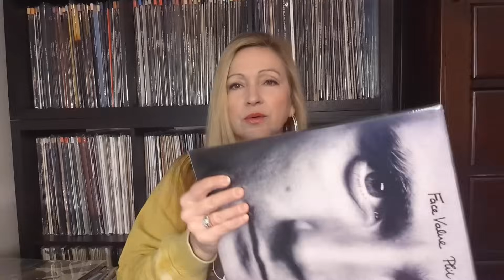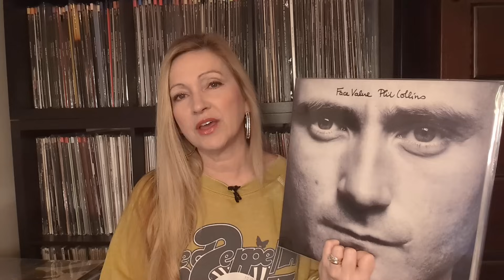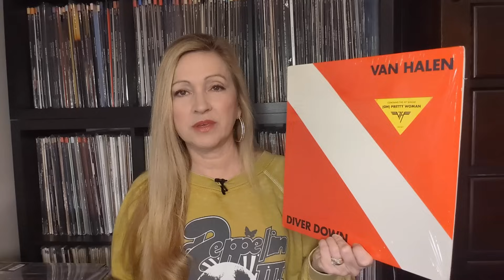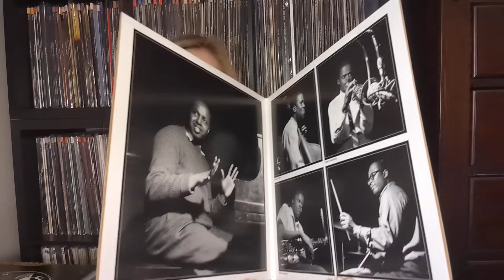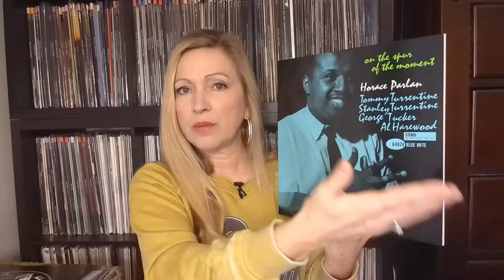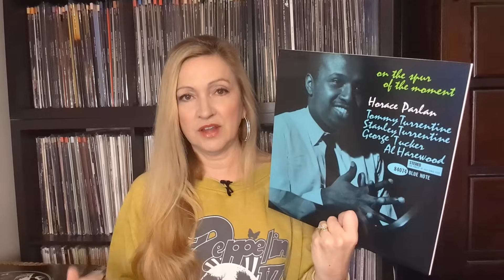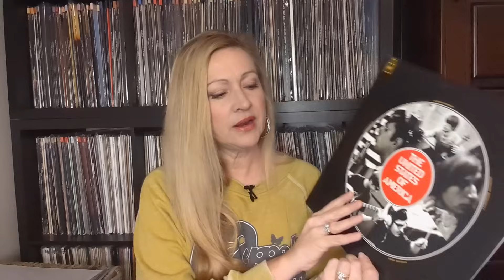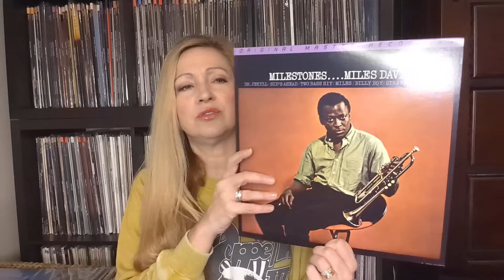Top Complaints About My Vinyl Record Hobby...According to Viewers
In this video, I discuss the top (respectful) complaints I see in the comments of my channel. I always enjoy kind comments whether it's in agreement with me or disagreements. I wanted to address the top complaints about my collection and the hobby itself. I also feature records that I picked up over the holidays. Bands/artists such as Pink Floyd, The Beatles, Horace Parlan, The United States Of America, Van Halen, Phil Collins, Paul McCartney, Miles Davis and more are discussed in these conversations.

GrooveWasher creates great products for cleaning your vinyl records as well as the cutest music label designed drink coasters I have ever seen. Here is the link for more information about GrooveWasher products.